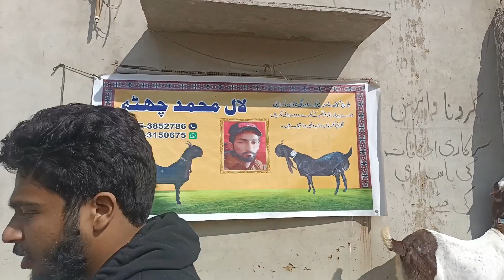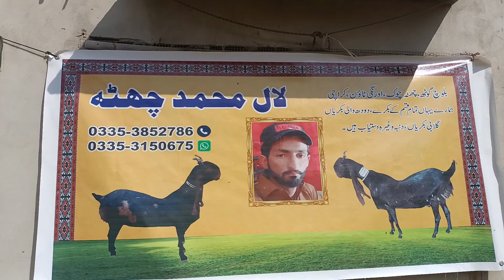Lalukhet Bakra Mandi. Part 2 لالوکھیت بکرا منڈی 25.12.2022 Gulabi Kamori Bakriya or Breeder.